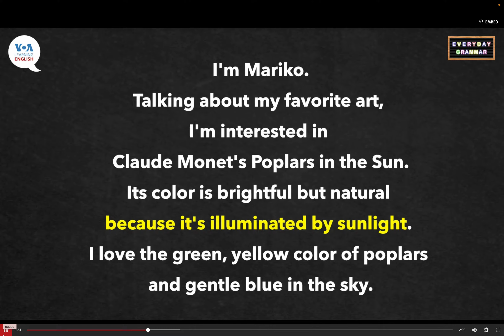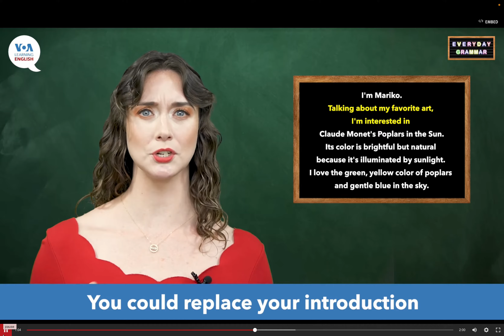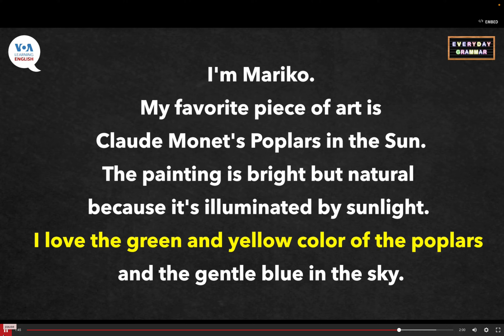英語中級: Everyday Grammar TV: Talking about Art, Part 3. by Hiroki 20231108l